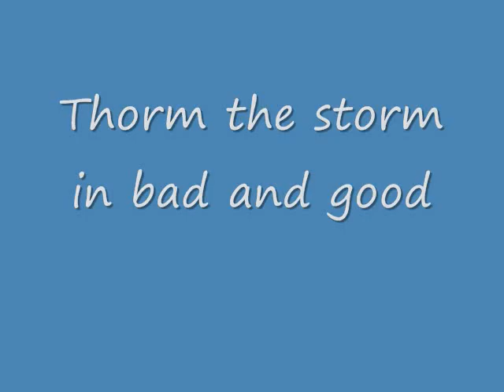Super Southwolds Misson 2